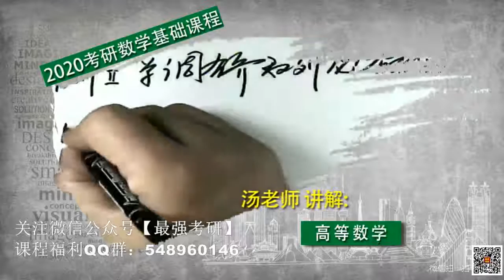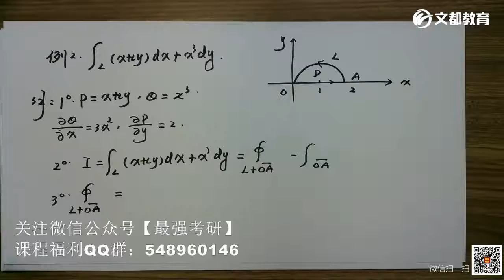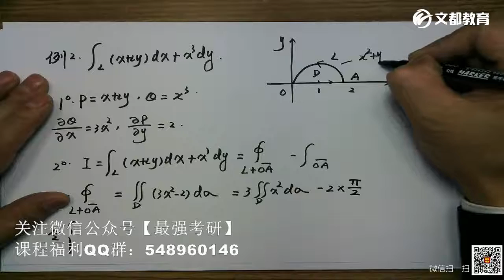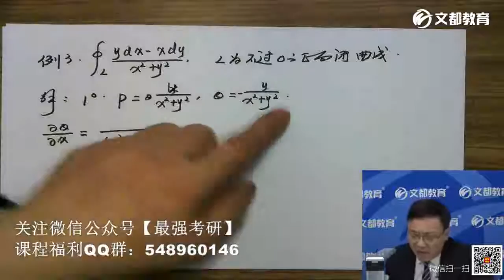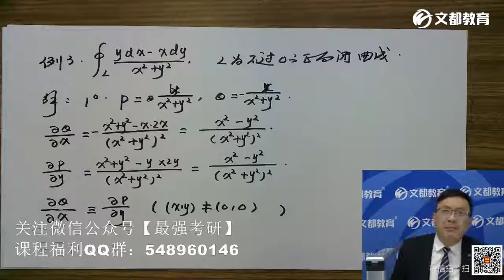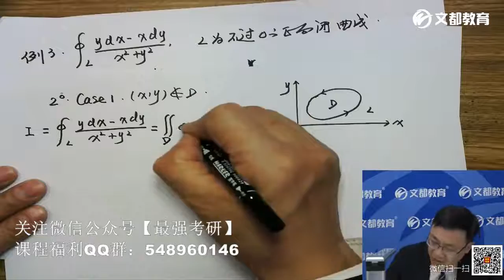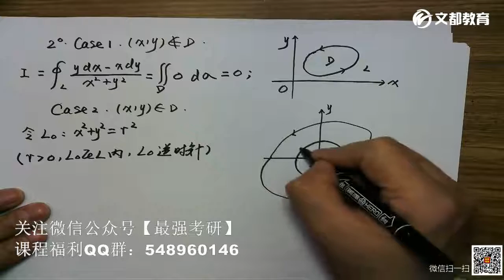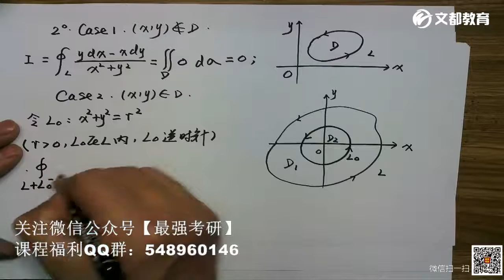096—20考研数学基础课程高等数学第十一章曲线与曲面积分（数一）6